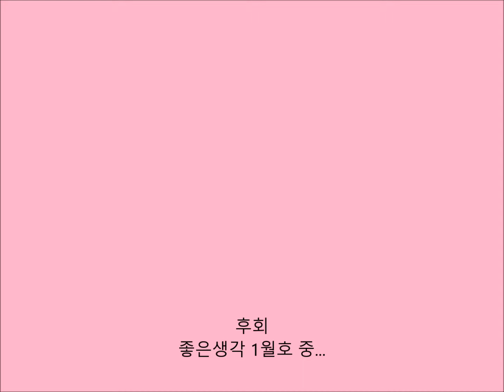후회 (좋은생각 1월호)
심리학자 토마스 길로비치에 따르면 최근 사건은 행동한 후회(53%)가 행동하지 않은 후회(47%)보다 높았지만, 오래전 사건은 행동하지 않은 후회(84%)가 행동한 후회(16%)보다 높았다. 즉 최근 사건은 행동한 것을, 오래전 사건은 행동하지 않은 것을 후회했다.